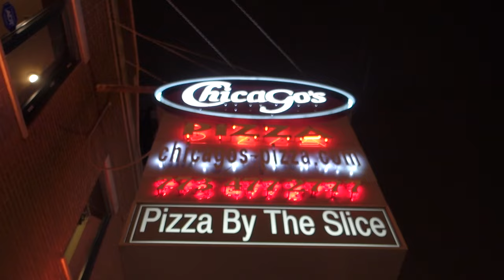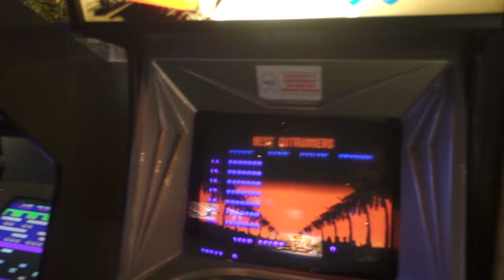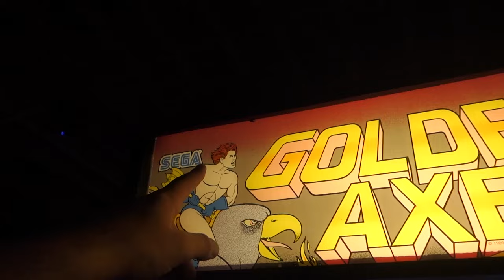Last Day in Chicago - Baja or Bust 09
Bubble and Twine